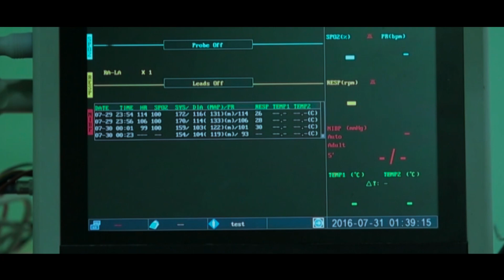BATASARI O BATASARI SONG // HEART TOUCHING SONG 2021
sᴜʙsᴄʀɪʙᴇ ᴛᴏ ᴍʏ ᴄʜᴀɴɴᴇʟ ғᴏʀ ᴍᴏʀᴇ ᴠɪᴅᴇᴏs...🙏
ᴇɴᴊᴏʏ ᴀɴᴅ sᴛᴀʏ ᴄᴏɴɴᴇᴄᴛᴇᴅ ᴡɪᴛʜ ᴜs.
LYRICS  - USHA ANAND
SINGER - ABJITH KOLLAM

CASTING
ADR DAMODAR
BUJANGARAO
ANIL  VINAY  SHAYAM
CAMERA - EDITING MANIKANTESH CHANTI
ADR FILM FACTORY
SPECIAL THANKS  - KY RATNAM